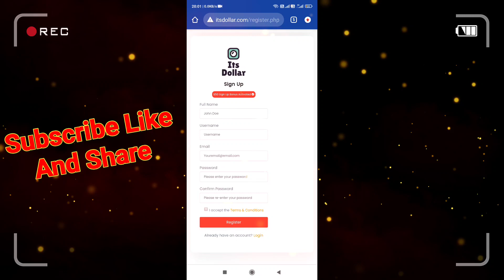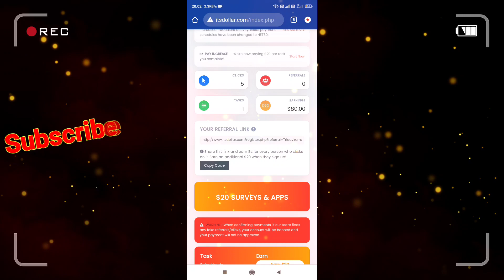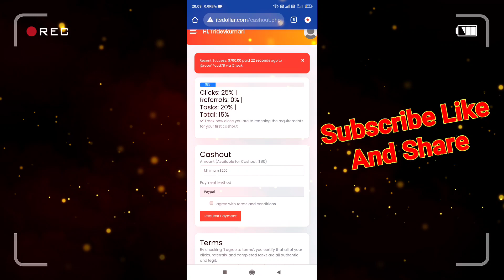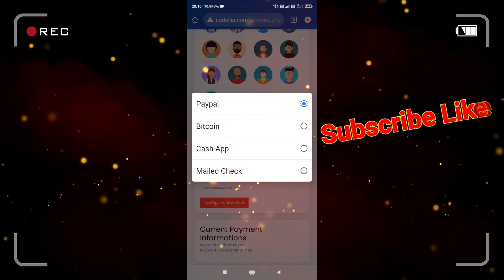Its Dollar Full Details in Hindi | Mobile se paisa kaise kamaye | Earning Sites (Work From Home)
Hello Doston mai Tridev Kumar . Apka swagat krta hu Technical Tridev Youtube channel me
Doston aaj ke iss video me mai btaya hu ek earning site ke baare me .
jaha pr doston aap bina koi investment ke aap bahut saaare paise earn kar skte ho

Doston site pr aap jaise hi sign up krte ho waise hi apko 50 dollar mil jaate hai jise ki aaap withdraw bhi
kar skte ho . Aur doston iss me aap chhote chhote task ko complete krke aap bahut saaare paise earn kar skte ho